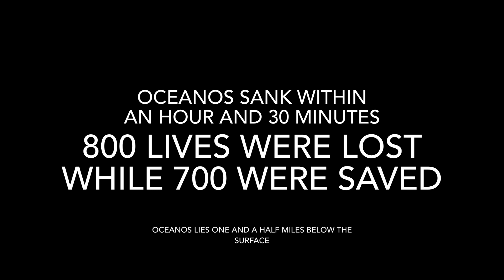Gmod Sinking Ship Animation: R.M.S Oceanos, the Death of a Sea Queen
The R.M.S Oceanos is a fictional sister ship of the R.M.S Oceanic. She was carrying the remaining people that were fleeing to the safety of the United States, but a German U-Boat would sink her before she could reach New York City.

This was inspired many of AmityFoxSFM’s Sinking Ship Videos.